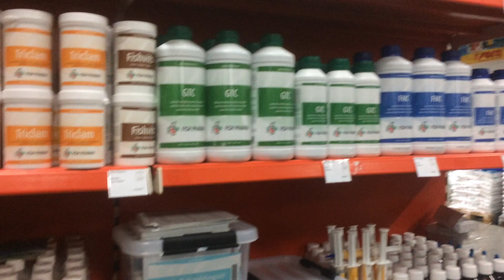KoiImportJanssen - VLOG #1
Bedankt voor het kijken naar onze vlog!

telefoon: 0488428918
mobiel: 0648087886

adres: industrieweg 12-2
6673 DE Andelst